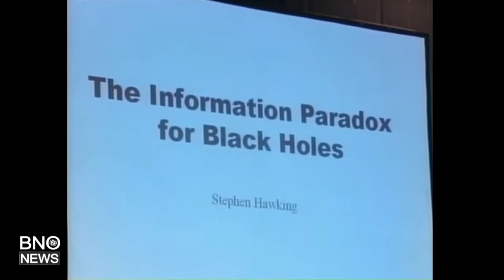Renowned physicist Stephen Hawking dead at 76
Renowned physicist Stephen Hawking has “died peacefully at his home in Cambridge” at the age of 76, a spokesperson for the Hawking family announced early Wednesday morning local time. In a statement released to ABC, the spokesperson said that Professor Hawking’s family has requested time to mourn. His children Lucy, Robert, and Tim added, “We are deeply saddened that our beloved father passed away today. His courage and persistence with his brilliance and humour inspired people across the world.”